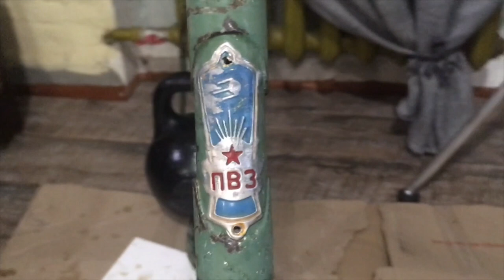Музей техники CIRCULUS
Новый экспонат для музея. Развлечение требует жертв, или Велосипед ПВЗ Белка. Донор для победы. Музей техники в Одессе.